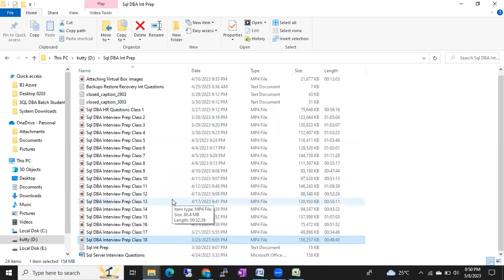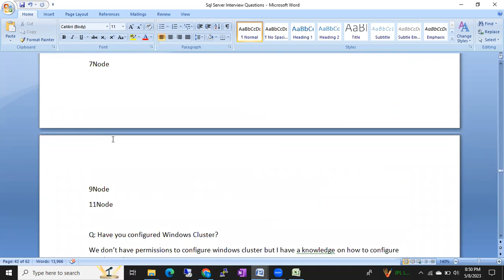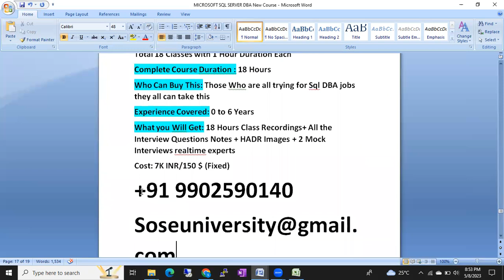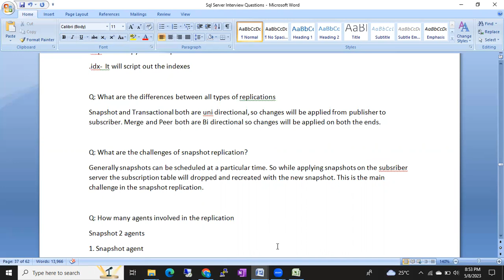Sql Server DBA Interview Preparation Full Course Videos available